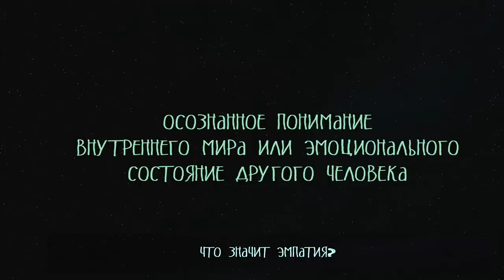ОТВЕТЫ ПРОХОЖИХ ЗА ДЕНЬГИ / ВОПРОСЫ ЗА БАБОСЫ ПРОСТЫМ ЯЗЫКОМ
0:00 - правила
 1:24 - Что значит эмпатия?
3:38 - Кто такой маргинал?
5:30 - Что такое гештальт?
6:50 - Кто такой гинилист?
9:30 - Что значит конгруэнтность?
12:33 -  награждение
14:30  - обращени к зрителю

👉🏽 коплю на квадрокоптер, чтоб снимать по красоте👇🏾